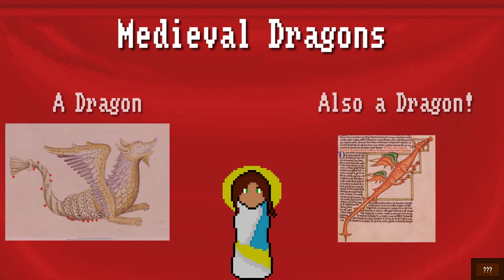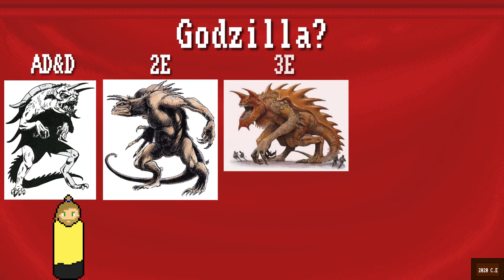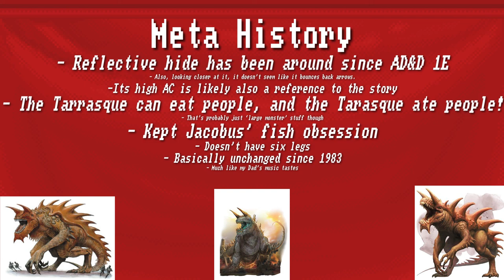The Real World History of the Tarrasque | History Check | Monsters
It's been a year, but History Check is officially back. And we won't be making another long trip away this time like we did last time! I promise.

Ok, maybe a month.